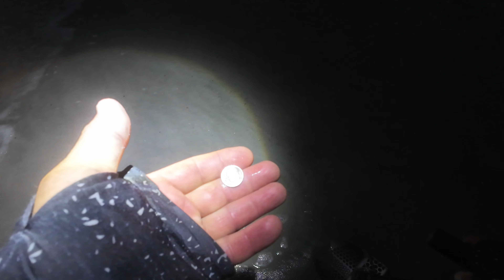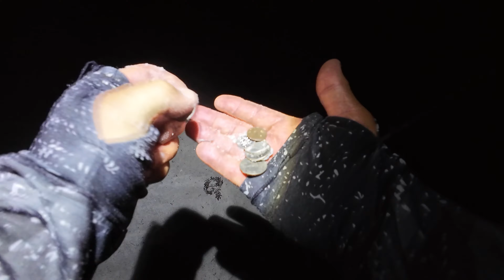Metal Detecting ! Gold in the scoop!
JACKSONVILLE BEACH HUNT. GOLD IN THE SCOOP!